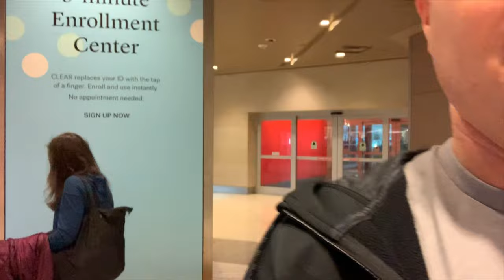Lady Yelling at Her Husband in the Airport!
While on my way to Florida... This lady was going off on her husband in the airport telling her husband... “You’re a bad father... You’re a bad husband!” Some people have issues that just need to be handled in PRIVATE. Or YOU being an ASS to your husband just may wind up on Youtube!